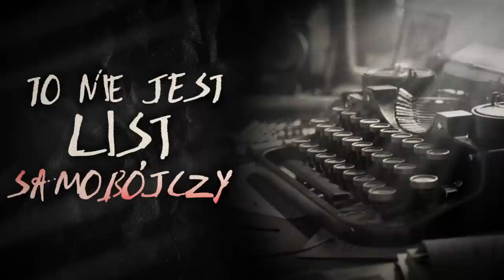"This is not a Su*cide Note" - Creepypasta [POLSKIE TŁUMACZENIE] | [LEKTOR PL]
Zagraniczna creepypasta przełożona na język polski przeze mnie.
Dom wypisany w spadku przez wujka okazał się być wyjątkowy. Albo... może to po prostu ja jestem wyjątkowy. Nie jestem jednak pewien czy dom w ogóle istnieje. Czy mam wujka?

♪MUZYKA♪

tilekid - you not the same (slowed)
Atrium Carceri & Cities Last Broadcast - Prepare the Stage Of Night
Atrium Carceri & Cities Last Broadcast - A Deeper Dream
Atrium Carceri - The Seer
Sabled Sun - Signals III
Mount Shrine - Forest Wanderer
Mount Shrine - Grey Witch

Sprawdźcie jego sztukę!

Wszystkie zasoby użyte do tworzenia materiału takie jak efekty dźwiękowe, czy wizualne i obrazy należą do ich prawowitych twórców i są umieszczone w opisie.